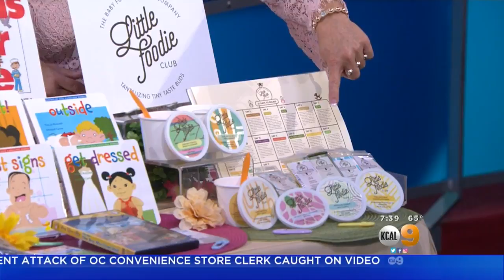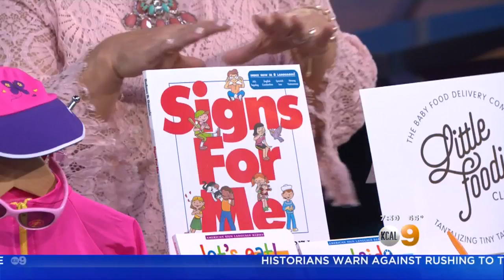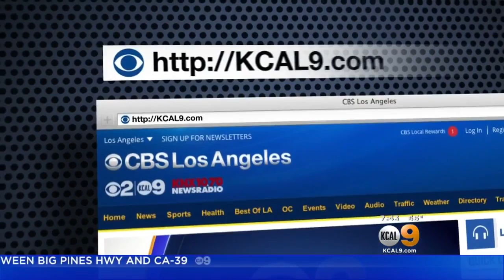How To Find The Perfect Baby Gift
Dawn McCarthy shows you how to find the perfect baby gift.